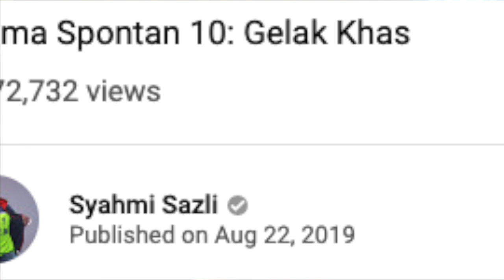MyWau React - Drama Spontan Asif Syahmi Episod 10 Trending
Saja-saja nak REACT. Bukan apa. Benda tengah trending. MyWau takmo terkecuali untuk menghiburkan hati. Berikan semangat. Dan release tension.

Alhamdulillah. Kebetulan berada di JB sempena Super Combo Taobao & 1688. Kami amik masa wat reaction untuk siri terbaru Drama Spontan keluaran Syami Sazli Production yang menggandingkan artis popular youtube hari ini, Bro Asif dan Bro Yoe.

Tahniah Syahmi. You deserve a massive respect from MyWau kerana usaha mengetengahkan bakat kanak-kanak syurga seperti Asif dan remaja hebat Yoe.

Good job! Tak sabar nak tunggu video Asif dan Yoe lagi. 5 bintang kami bagi.